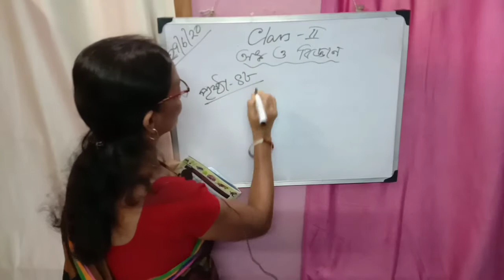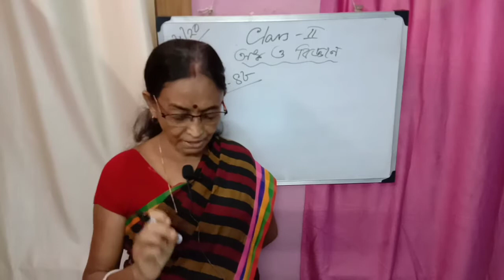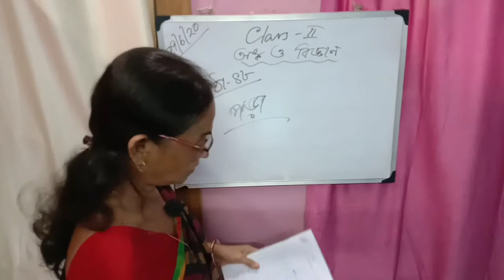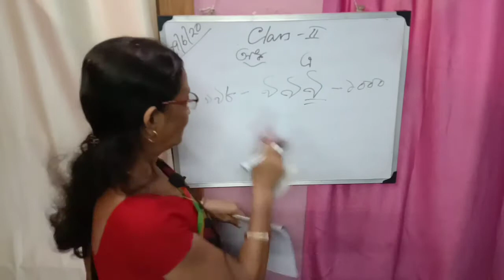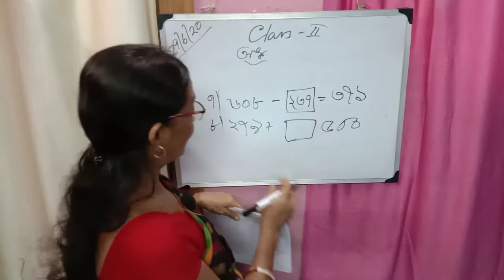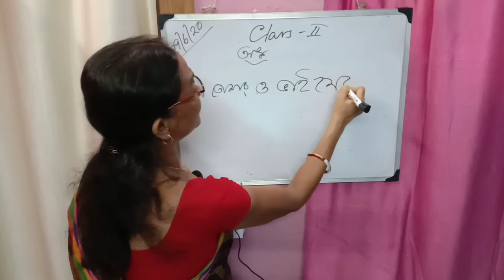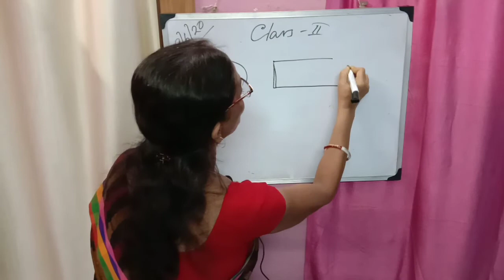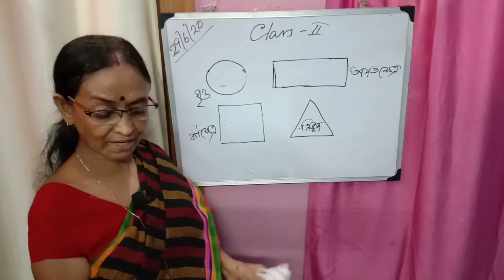CLASS II |29-06-2020 MONDAY | SISTER NIVEDITA KG SCHOOL